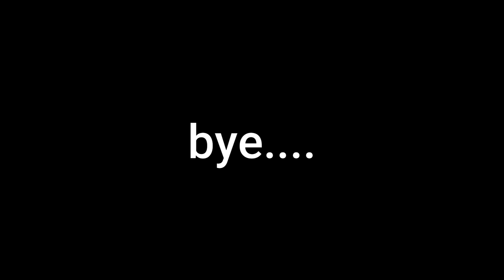No one can HIDE from ME 😂😂(Funny)!! GAME THERAPIST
SPEC
PROCESSOR : i5 10400F
GPU                : GTX 1660 Ti 6GB
MOBO            : ASUS z490p
RAM               : 16GB G-Skill
CABINET        : ANTEC DF600
COOLING       : COLLER MASTER
SMPS             : 550 W
HEADPHONE : RED GEAR CLOACK
CAMERA : LOGI TECH C922 Pro

gta v
gta online
techno gamerz
bb gaming
hindustani gamer
chapati gamer
gold cars
frostbite gaming